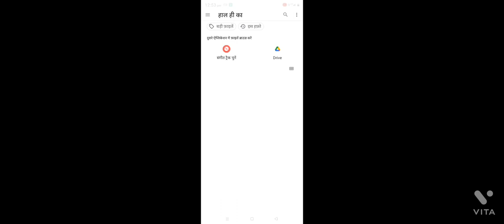Indian Heavy Driver (New update)(2022) dj Likama jodhpur